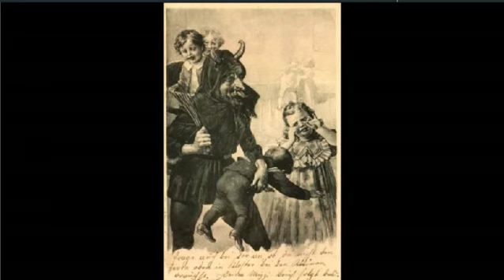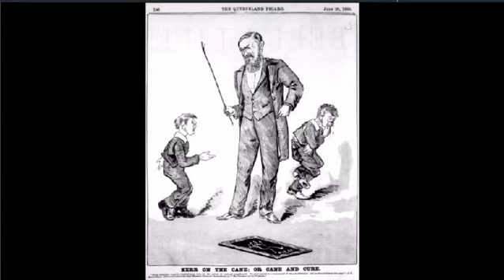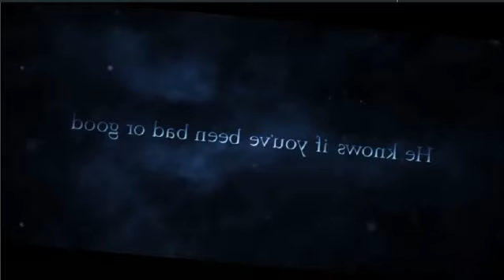Contre cruel 82: Krampus, Gryla et les croquemitaines de Noël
Bienvenue, imprudents mortels. Fut un temps, on n' aurait pas attendu que le Père Noël, mais aussi toute une clique de gens moins sympathiques.

Boutique Etsy